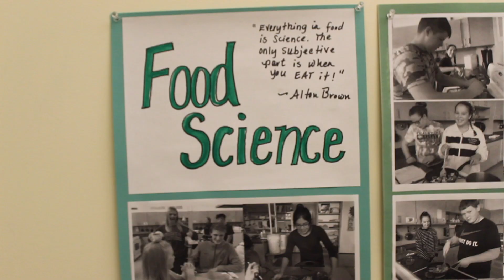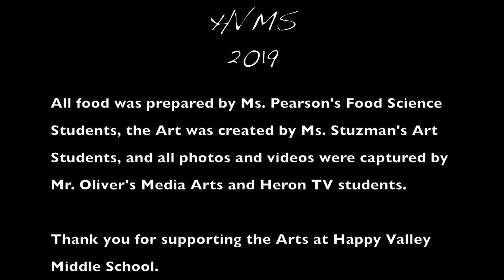Art, Food, and Film Festival 2019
A look back at the 2019 Art, Food, and Film Festival, featuring the works of Happy Valley Middle School Students.